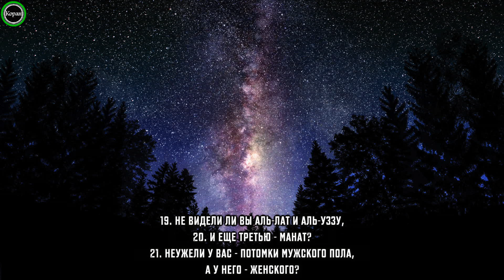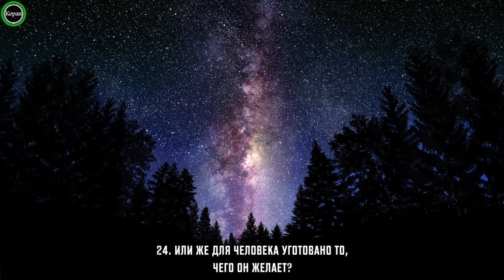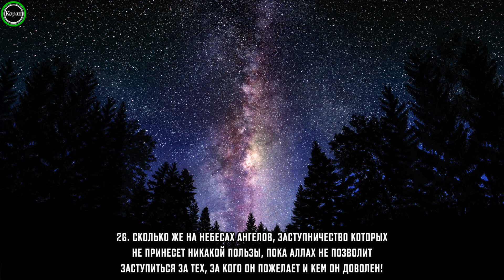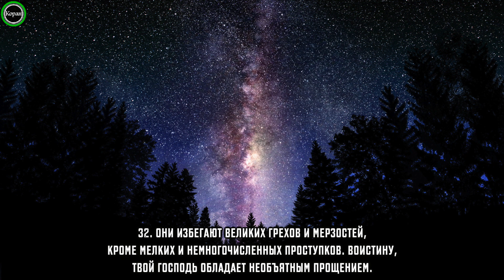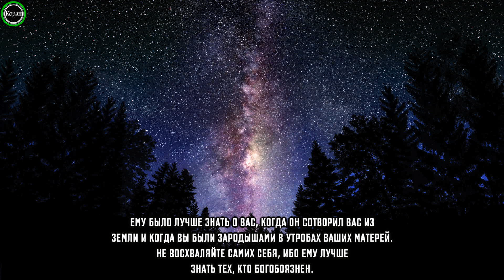Сура 53 «Ан-Наджм» [Хишам Абдулбари]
Душевное чтение суры «Звезда»